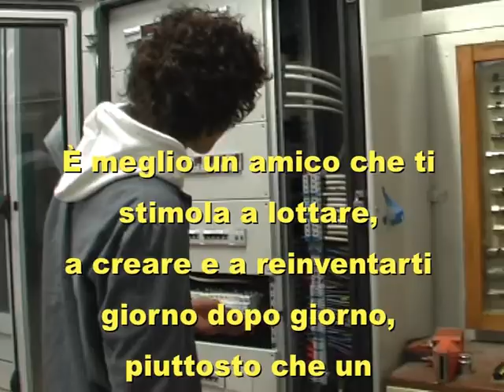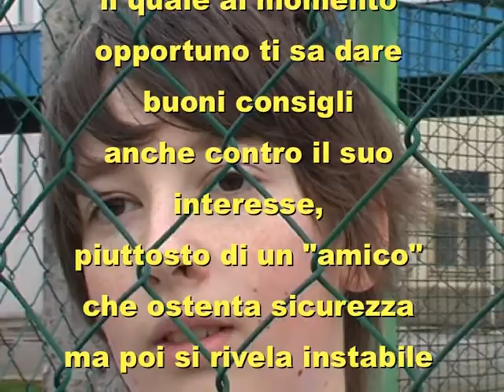ATTENTI AI FALSI AMICI!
IL MIGLIOR AMICO

È meglio un amico che ha una visione della vita diversa dalla tua e che ti faccia scoprire altre dimensioni dell'esistenza, piuttosto di un "amico" che ti mantenga nella superficialità e nei luoghi comuni di una vita piatta e priva di stimoli.
È meglio un amico che ha anche il coraggio di urlarti addosso al momento opportuno, ma che poi ti rimane fedele, piuttosto di un "amico" che ti fa mille complimenti, ma quando hai bisogno ti abbandona.
È meglio un amico che ti stimola a lottare, a creare e a reinventarti giorno dopo giorno, piuttosto che un "amico" che sta con te solo per soddisfare i vizi in comune o che ti annebbia la mente nel divertimento ozioso.
È meglio un amico che non ti rivela tutto di se stesso, ma che ti sa ascoltare in silenzio, piuttosto che un "amico" che finge di ascoltarti ma che non sa mantenere i tuoi segreti.
È meglio un amico rude, ma saggio, il quale al momento opportuno ti sa dare buoni consigli anche contro il suo interesse, piuttosto di un "amico" che ostenta sicurezza ma poi si rivela instabile ed imprudente.